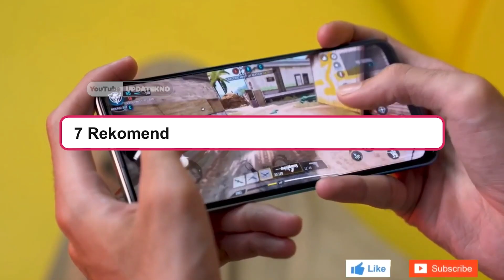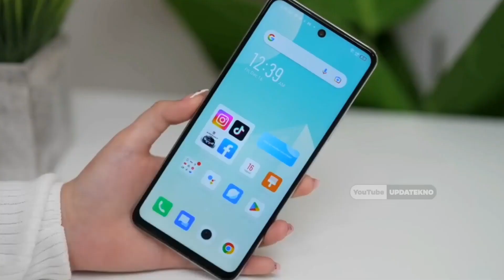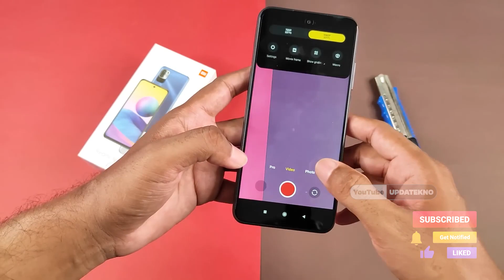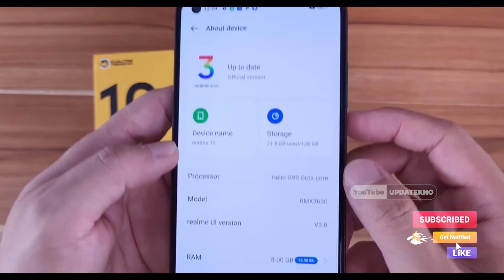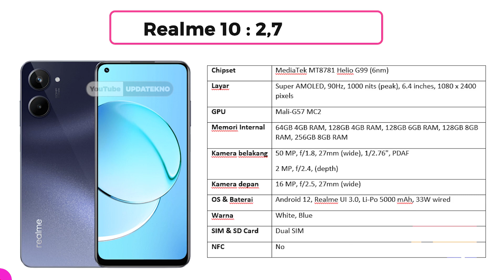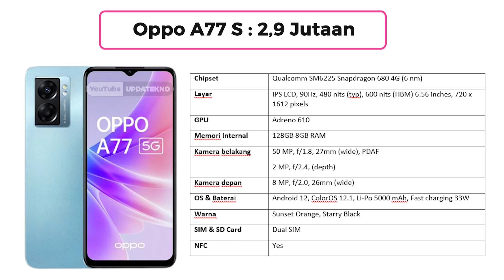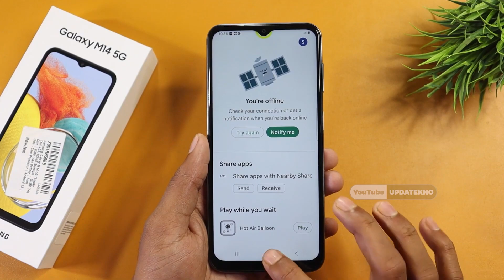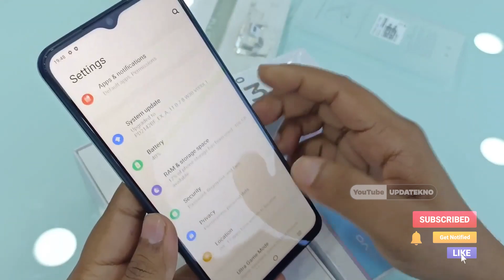RAM 8/256GB, KAMERA TAJAM, 7 HP TERBAIK HARGA 2,5 – 2,9 JUTA BULAN JUNI 2023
Link Pembelian dengan Promo Khusus:
💎HP Ke-1